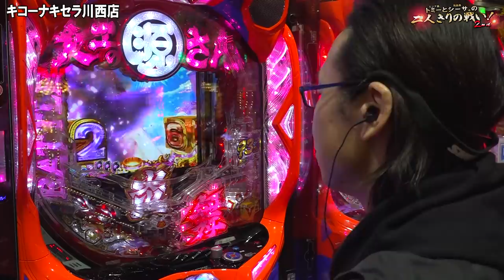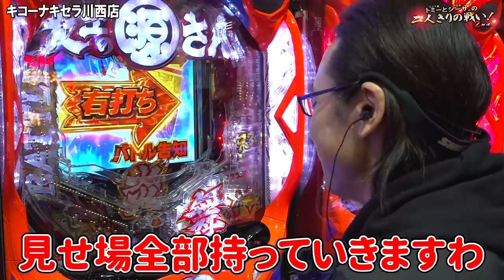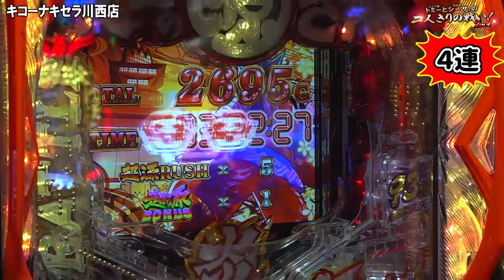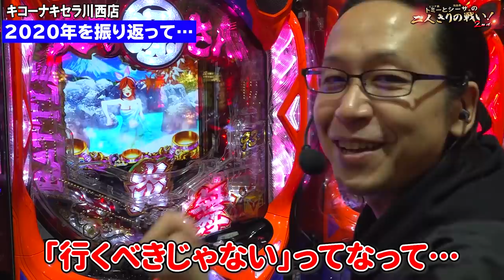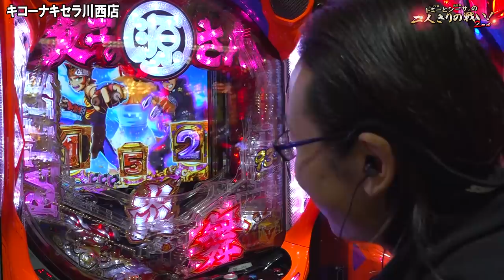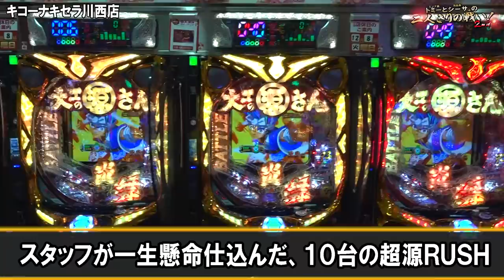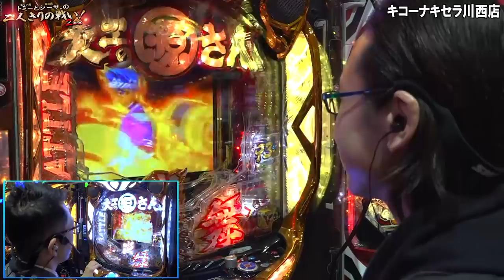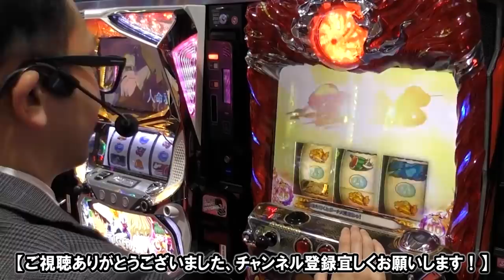【シーサ。】夢の9万発へ！『トミーとシーサ。の２人きりの戦い！２ｎｄ第１２回前編』【P大工の源さん 超韋駄天】【キコーナキセラ川西店】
2020年を代表する機種『大工の源さん超韋駄天』で夢の9万発を目指します！
2021年もキコーナチャンネルを宜しくお願い致します！

(C)SANYO